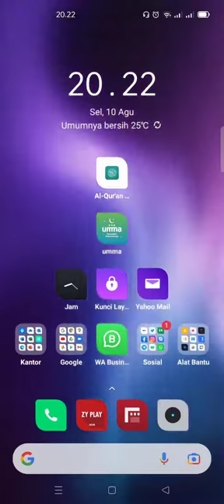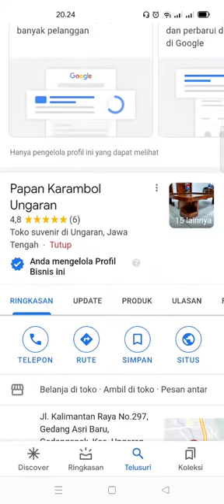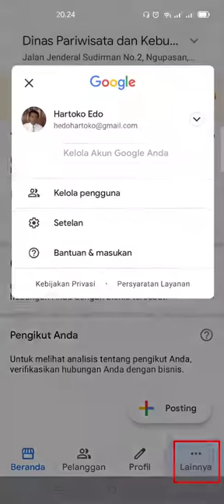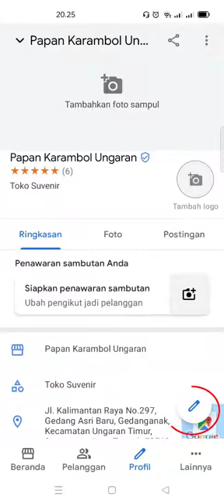GMB Bagaimana mengecek kepemilikan Gmaps melalui ponsel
Tanda kepemilikan Gmaps adalah bisa dilihat dari Profil Google Bisnisku